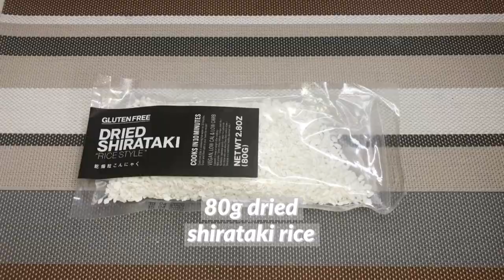The Hangry Wife | Stuffed Bell Peppers Recipe| Low-Carb Stuffed Bell Peppers| Easy and Quick Recipes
Stuffed Bell Peppers is such a simple and easy recipe. Get colorful when choosing bell peppers. I used red, green, orange and stuffed it with shirataki rice mixed with ground beef seasoned with coconut aminos to make it more flavorful. The sweet and savory taste of white onions, garlic, with fresh tomatoes and red chili powder to add some kick and spice to the dish. Who doesn't love those melted mozzarella cheese on top of it. Classic and incredibly filling!

Provided down below are two of the brands that I used in this recipe.

- Muso (Dried Shirataki Rice)
- Organic Larder (Coconut Aminos)